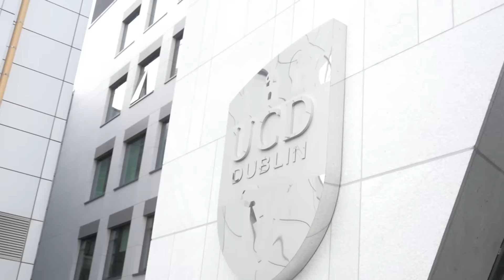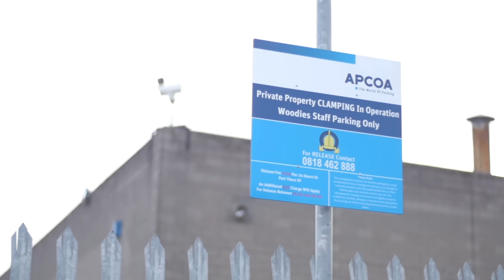Street Skating in Dublin, Ireland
Hit the streets of Dublin with some of Ireland's best skaters, Cian Eades, Gav Coughlan, and Keith Walsh as they crush it at their local spots.